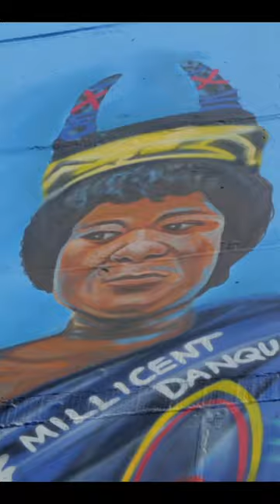Do you know the women represented at the Tetteh Quarshie Interchange Mural ?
The mural casts its eye over some inspirational sheroes of pre and post-independence Ghana, a dynamic list of leaders whose work dispels the parable that women are primarily focused on social sectors as against areas that drive economies. The women are; Susan Ofori-Atta, Esther Ocloo, Mabel Dove, Theodosia Okoh, Annie Jiagge, Adorkor Coffie, Efua Sutherland, Yaa Asantewaa, Millicent Danquah, and Dedei Ashikishan.

ChaleWote2023 MAGNETO MOTHERLAND is the collective utterance calling forth new identities and sensitivities, obscured by dominant habits of representation.
Apply here!